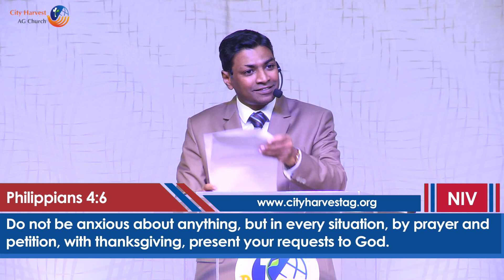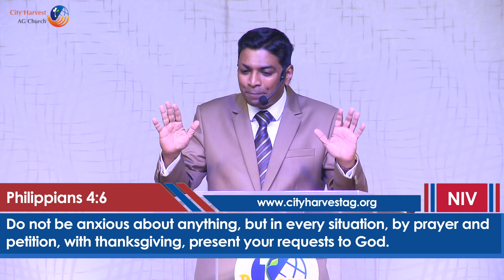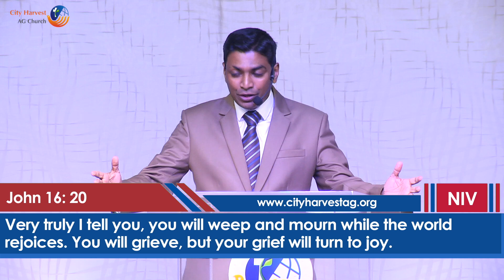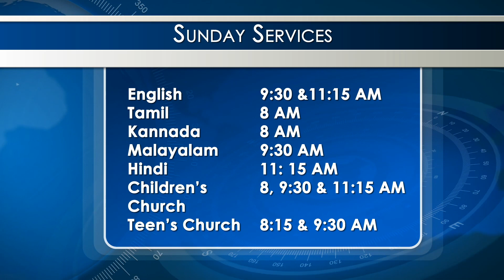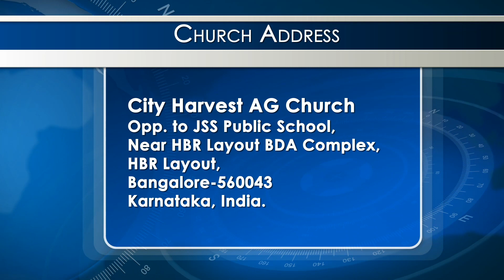Living in Joy!Rev. Shine P. Thomas Senior Pastor, City Harvest AG Church,